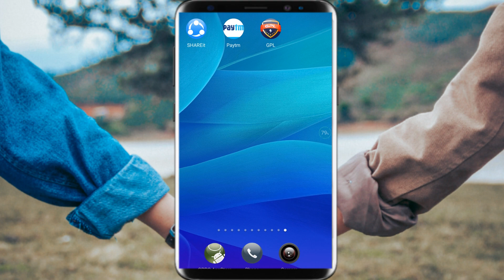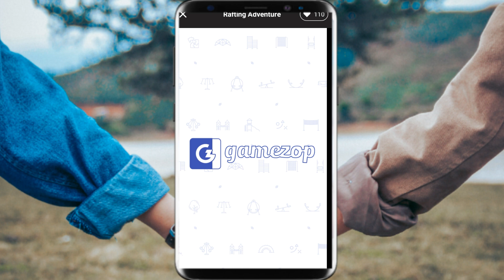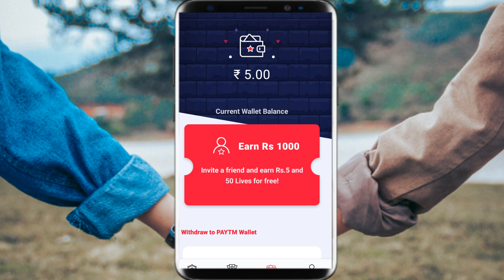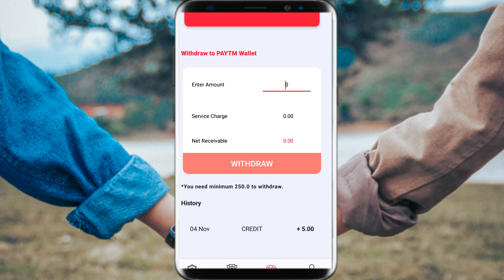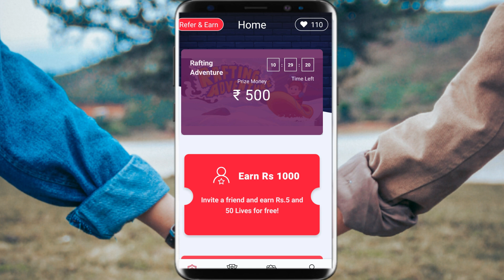gpl game khelo and paytm cash kamao || gpl app || gpl app payment proof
refer code :-yapav8l       english:-(vay ,ey , pi ,ey ,vi ,eight, el )

paytm paisa kaise kamay...
play game earn m...online paisa kaise kamaye
game khel kar paytm cash
game khel kar paytm cash kamao
game khel kar paytm cash kaise kamaye 2018
Paytm
Khelo
Game
Gpl
Gpl game khelo and paytm cash kamao

BY SOCIALACTIVITY